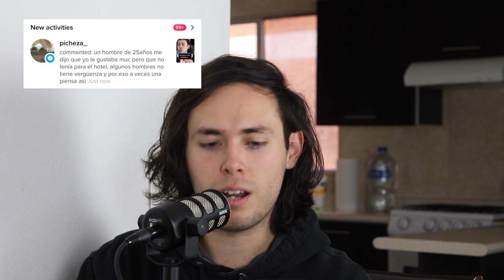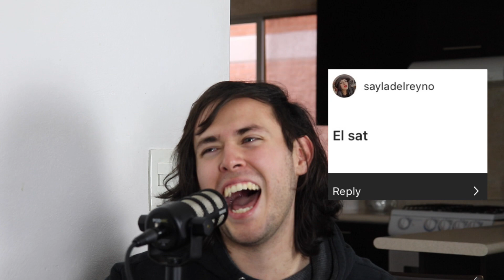DE FONDO 43 (Cosas que te gustaría que NO existieran)